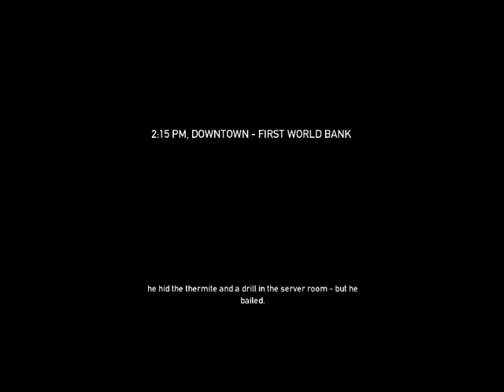Pirmo pasaulio banko apsvarinimas - Payday The Heist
Visu pirma atsiprasau uz kokybe, man siuo metu veda nauja interneta, taigi internetas yra prastas. Bet viskas greit pasibaigs.